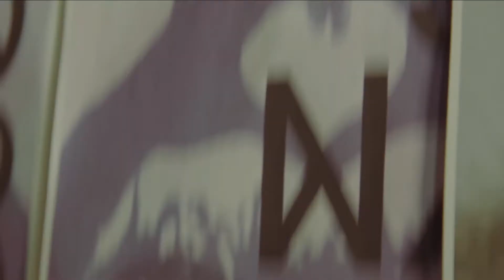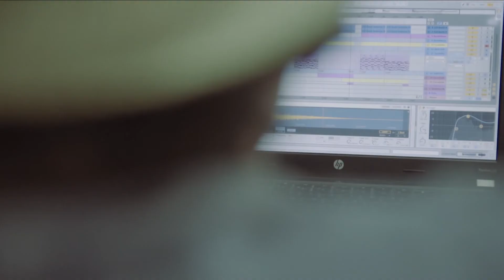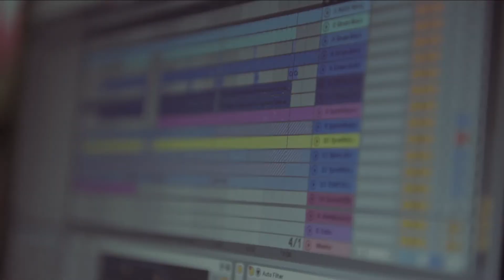Cápsulas Perspectivas (Jeafry Lewis. Músico y Dj productor)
Les presentamos al joven músico y Dj productor Jeafry Lewis. Desde Guantánamo ha emprendido un camino en la música electroacústica siendo uno de los fundadores del Festival SONARTE que auspicia la AHSCuba en el territorio. Es el líder del proyecto Gliese, que combina su música con la de concierto, involucrándose en montajes y diseños sonoros para exposiciones, performances y obras coreográficas.

Créditos:
Dirección y guión: Edelman Henríquez Pons
Fotografía y edición: Pedro Gutiérrez y Alejandro Lloga